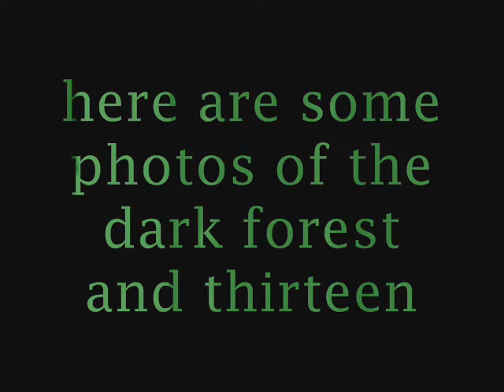The Dark Forest Series - Part 1/7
First int he series of news flash updates on what is going on around the new land at alton towers the dark forest. Including footage from the thirteen construction site